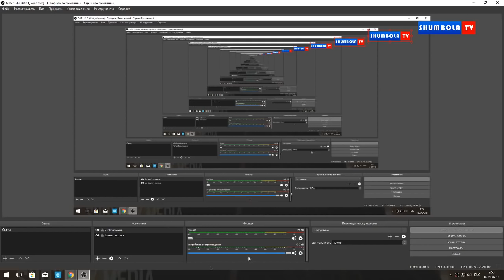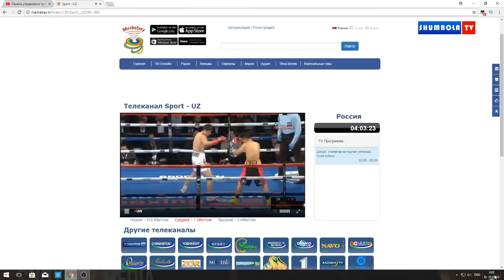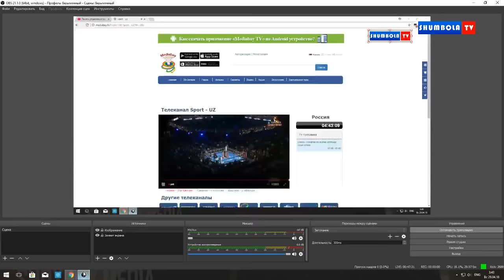ШОХЖАХОН ЭРГАШЕВ VS ЖИМНГ ВАНГ ПОЛНЫЙ БОЙ